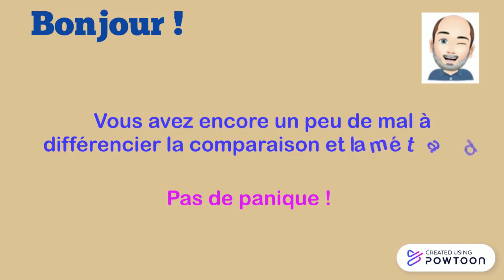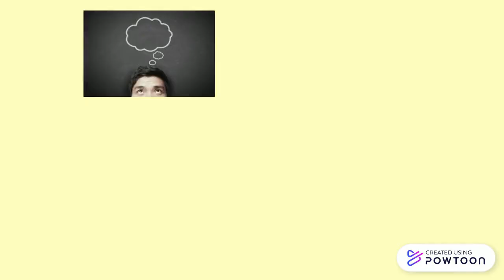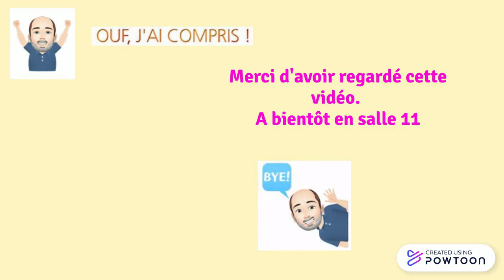comparaison et métaphore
capsule sur comparaison et métaphore-- Created using Powtoon -- Free sign up -- Create animated videos and animated presentations for free.  PowToon is a free tool that allows you to develop cool animated clips and animated presentations for your website, office meeting, sales pitch, nonprofit fundraiser, product launch, video resume, or anything else you could use an animated explainer video. PowToon's animation templates help you create animated presentations and animated explainer videos from scratch.  Anyone can produce awesome animations quickly with PowToon, without the cost or hassle other professional animation services require.